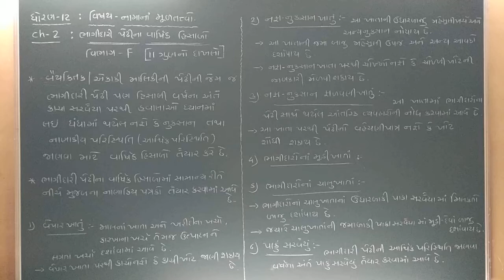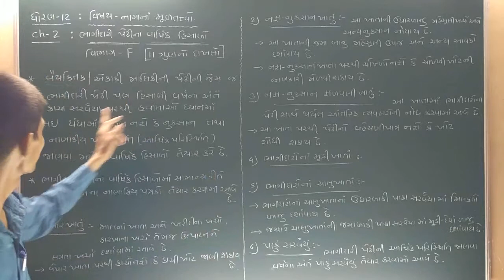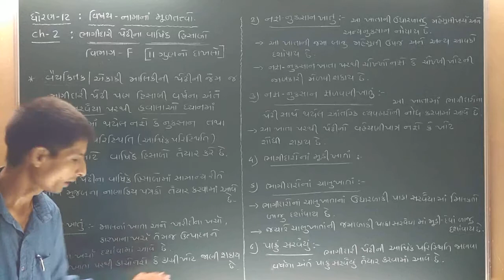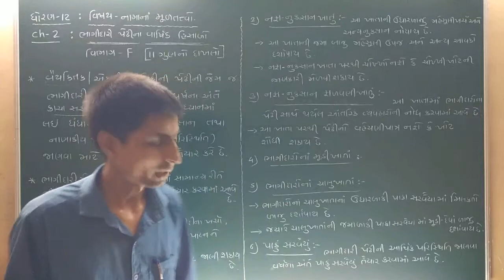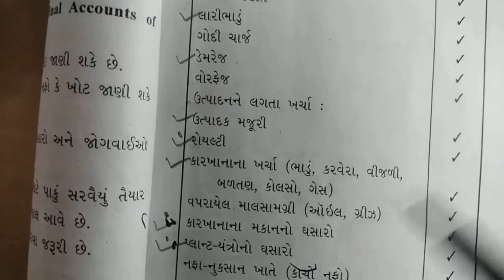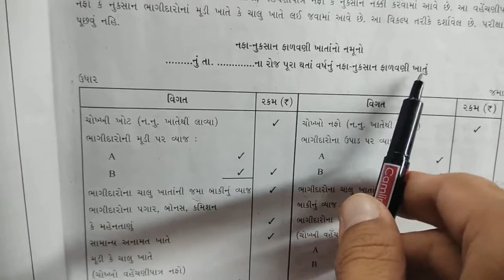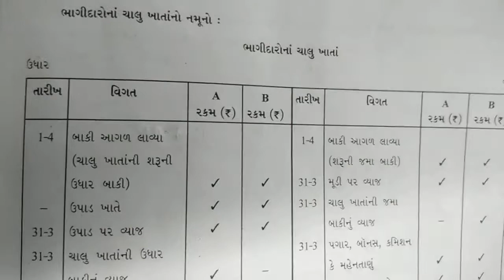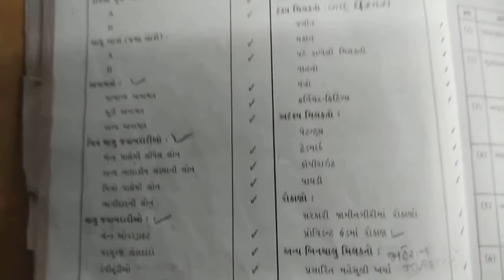STD ‌- 12 , Account , CH - 2 , ભાગીદારી પેઢીના વાર્ષિક હિસાબો